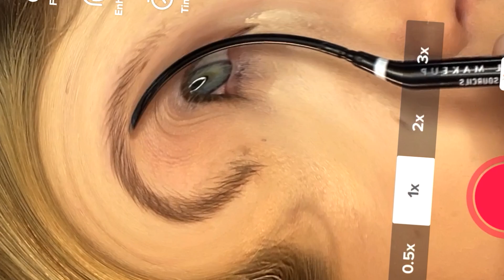МАКИЯЖ МАСКАМИ из ТИКТОКА челлендж **результат ШОКИРУЕТ**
В этом видео я буду делать МАКИЯЖ МАСКАМИ из ТИКТОКА челлендж и результат вас ШОКИРУЕТ.
What’s going on, собственно говоря. С вами Кристи Крайм, я участница ХО TEAM. Сегодня я буду делать макияж с помощью масок из тикток😱 у меня не будет зеркала , а только искаженное лицо и косметика! Что же получится ?
Об этом и не только ты узнаешь из моего моего видео💕
Напиши в комментариях нравится ли тебе новая рубрика?